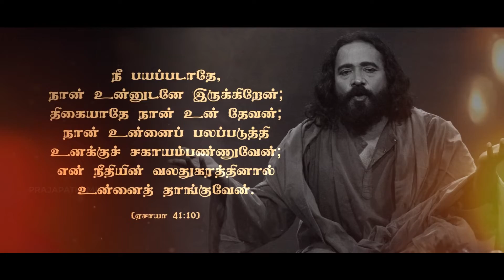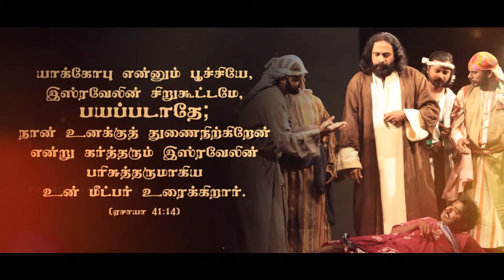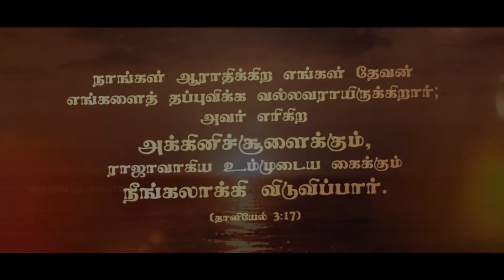தாய் உன்னை மறந்திட்டாலும் | Thai Unnai Maranditaalum | Rubert | Music Video | Tamil Christian Song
A tamil Christian song Thaai Unnai Maranditaalum from En Thayin Karuvil Album which is owned by Prajapathi Team.
The Music for this song is composed by Dr. Rubert Ragunathan (Ph.D in Music Trinity College London) founder of Prajapathi Ministries.

நீ பயப்படாதே, நான் உன்னுடனே இருக்கிறேன்; திகையாதே, நான் உன் தேவன்; நான் உன்னைப் பலப்படுத்தி உனக்குச் சகாயம்பண்ணுவேன்; என் நீதியின் வலதுகரத்தினால் உன்னைத் தாங்குவேன். (ஏசாயா 41:10)

பயப்படாதே; உன்னை மீட்டுக்கொண்டேன்; உன்னைப் பேர்சொல்லி அழைத்தேன்; நீ என்னுடையவன். (ஏசாயா 43:1)

நீ தண்ணீர்களைக் கடக்கும்போது நான் உன்னோடு இருப்பேன்; நீ ஆறுகளைக் கடக்கும்போது அவைகள் உன்மேல் புரளுவதில்லை; நீ அக்கினியில் நடக்கும்போது வேகாதிருப்பாய்; அக்கினிஜுவாலை உன்பேரில் பற்றாது. (ஏசாயா 43:2)

Credits:
Produced by ALLELUIA PRAYER FELLOWSHIP & PRAJAPATHI TEAM
Song Composed by : Rev. Dr. B. Rubert Raghunathan
Lyrics : Sis. Jeya Rubert
Sung by : Sis. Catherine Nelson

Song Recorded , Mixed and Mastered at Christo Digi Sound
Lyric Video by Prajapathi Team.

We thanks To all our friends and families Sincere thanks to Facebook and social media friends!

For commercial purposes, Edit/Sale/Republish are strictly banned !!